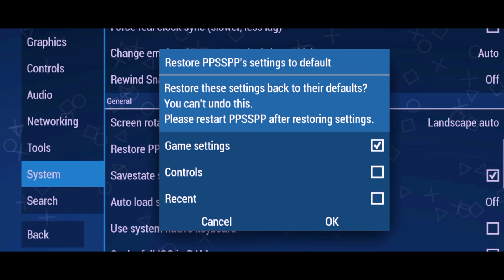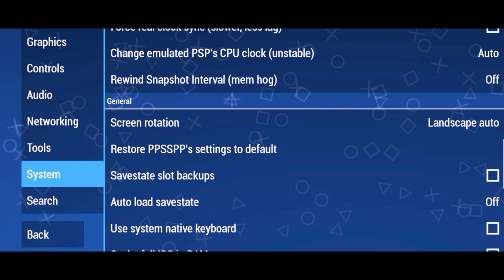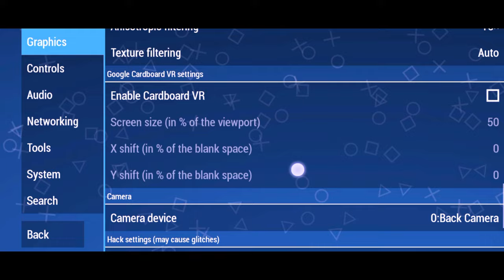PPSSPP Best settings for android | Lag fix all games 🔥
ppsspp best settings for android 2023 | no more lag only smooth gameplay

Andro Bros welcome back to the channel
With this settings you can play almost any game without lag.. Some games only support 30 fps so don't blame this video for that you will get 30/30 fps with this setting

ppsspp settings
best ppsspp settings for android
ppsspp gold settings for android
best settings for ppsspp
ppsspp graphics settings android
ppsspp lag fix android
ppsspp best settings
how to fix lag in ppsspp
ppsspp 60fps settings
ppsspp games

ANDRO TECH CP

Also Connect!